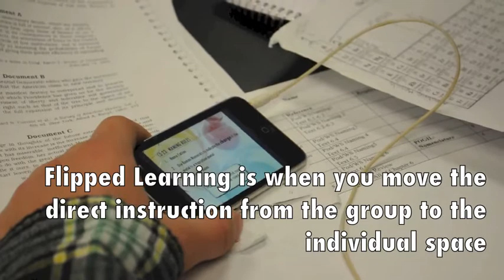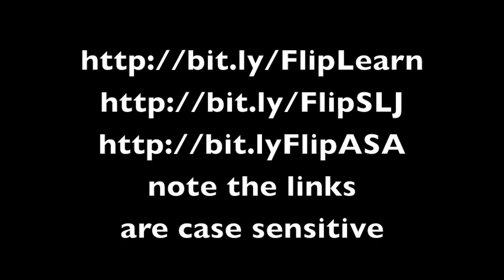Flip Your Conference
A video about how conference planners can flip their conferences.